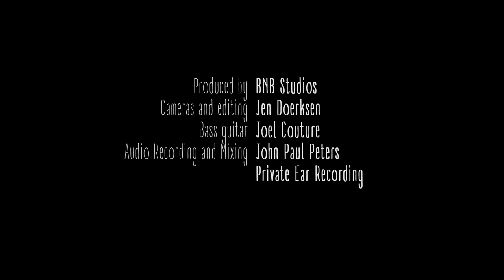Matt Epp - Can't Hold A Flame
Track two on the 2019 album, River of Tears. Performed live-off-the-floor by Matt Epp & Joel Couture, on the April full moon. Written by Matt Epp.

Recorded, mixed and mastered by John Paul Peters. Videos by Jen Doerksen, taken on location at Private Ear Studios in Winnipeg, Manitoba, Canada.